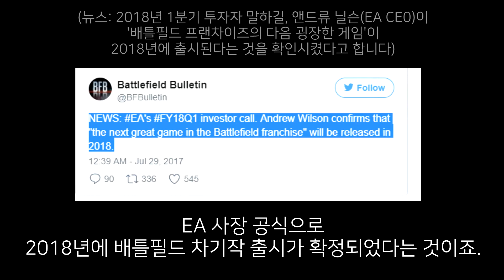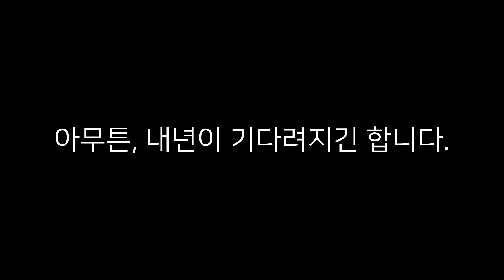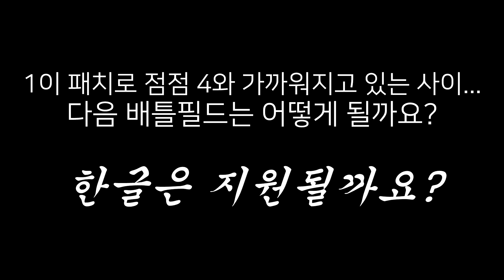다음 배틀필드는 뭘까?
오피셜 약간과 뇌피셜 다수로 써본 추측글입니다. 과연 다음 배틀필드는 뭐가 될까요? 띵작이 된 4처럼 변해가는 1의 바통을 넘겨받아 갓띵작이 될 수 있을까요?

그리고 제작진 여러분, 제대로 만들어주세요. 안티치트랑 그런 거 잘 갖춰가지고요. 콜옵과 비교? 그거 거의 억지로 끼워 맞춘 거잖아요. 그냥 신경쓰지 말고 보여줄 수 있는 거 다 보여주세요. 솔직히, 배필을 대체할 수 있는 게임은 없어요. 64인 멀티플레이어 FPS 게임 읊어보세요... 있어요? 없잖아요. 뱊창인생 4년차인데, 저도 좋아 보이면 헤헤 거리면서 얼티메이트 에디션 사줄 테니까 제대로 만듭시다. 네?

origin-showmanlee